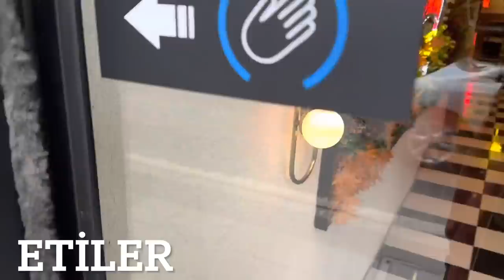Çakma Youtuberların Malı Götürme Çabası